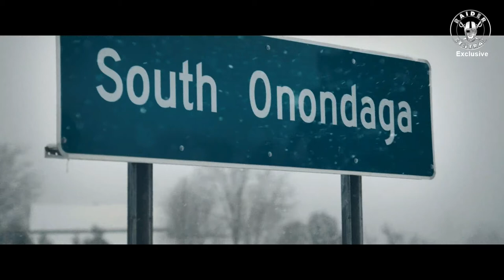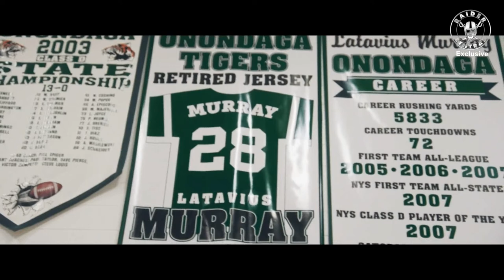A Raider Revisit Latavius Murray Tay Train Explodes Into NFL